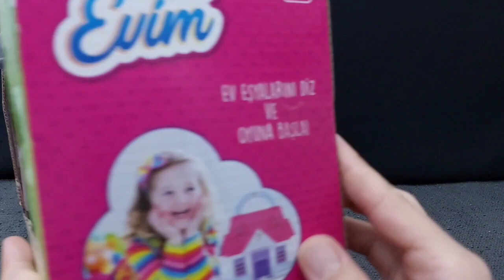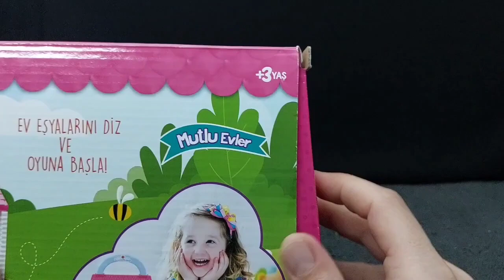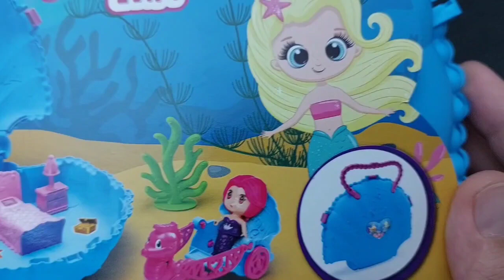Asmr Unboxing Hello kitty sanrio Cute pink kitchen colection | Hellokitty toys Asmr